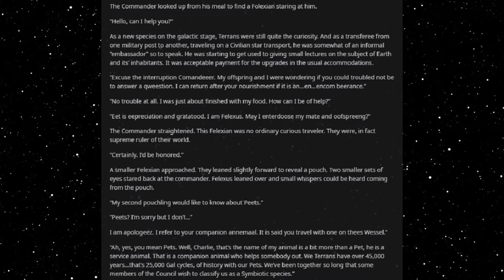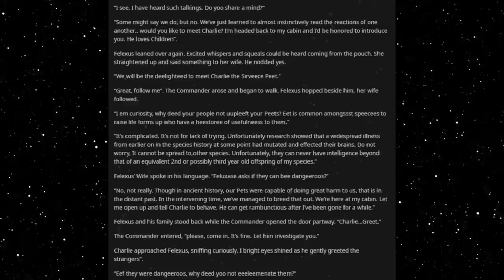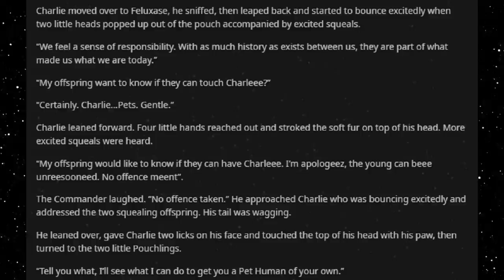Best HFY Reddit Stories: Uno (r/HFY)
...wut?

An original story written, and granted permission to narrate by u/Ownedby4Labs

Current Patreons:
Roger Dial
J. Howard
Samuel king
Nathan Riek
Mezec
Nikolous Rice
Jeffery Needham
Dwavenminer
Daddy Jesus
Green Blaster07
Warutteri
Nick Hatley
John Etgar
Luis Medina
Adam Drawdy
James Erb
Evan Summers
pedro batista cepeda
Daniel Gartin
Jeromy Carmickle
Jeffrey hedlund
RUBEN
Tanner Ryan Jollet
Dan Chadwick
Dionysus
Jason Pearson
Wolflet
John J Riggan
Joel Nikula
Daq Britton
Erick Jaquez
Elitedrone
Weston Simmons
Mario Colon
Stephen Dower
Jonas GrundstrÃ¶m
Joey Bates
Brennan Robertson
michael lee
laurine manigat
Elim Tevir
Alexander Michael Fraser
Micky
Thee_ Number_Six
Raymond Demara
Christopher Heredia
Maze Zy
David Arva
Logan Herron
John Weaver
Malovich
Silvan Fricker
Mr. Karlsson
Manuel Garcia Soto
Jonathon Chasteler
KazuniTheAvali
Cloodden
genomephilanthropist
boone stover
Dustin Tijerina
Thobias Ã¥man
Nicholas Johnson
C Fern
TheBadassForunnerElite
oliver Pettersson
John Arians
eistee9683 .
SCP-49730
Jeff Kaiser
Alex Corl
Jess Hobart
Purple Magi
Matthew
william
Mr. NoNameA2601
Vengrov
Andre Tolmich
Dexxuleed
Ross Warden
Jason
Blighty
saber154
Cameron
Felipe Agudelo
juan ruvalcaba
Davin Smith
chaoticPopo
Possibly Here For Plot
Sapient_table
Vanopolis
Trey Hull
MÄ«onikoi
chzoe warford
Andrid9
daniel john gerhart
Mr.Monical
Kimball Boyd
but span
Shaun Jacobs
Enterprise
Tradainian
Quakes
Peter Crane
daniel mayo
Adrian IwaÅ„ski
Joshua brown
Dopamine Coma
Carl
Rusty Shackleford
Logan Jacobsen
Tech Priest Toaster
Thirteenth Angel
James Gregory
OyBoy413
Drakos
chaosdays
john
Yahsho Jinn
Chris Hogg
JordKriger
Nathaniel Krauss
Namel909
Devara Saira
Sturlaugur Arnar Kristinsson
Michael Morse
Nick Devor
Mitchell Taylor
PATRICK JAN JOSUA DAVIDSEN
Imp erishable
dioriteigneous
NightVision
Nathan west
matthew baker
Danger N00dle
DragenDragoon
Corbin Mcneill
nick davie
OTTO DBS Gaming
Danial Zujkowski
Dalmenuis
Tyler Bremer
eyes downfield
king vice
Barrage balloon
Roy Nicolaysen
Merlin Morgan
DebautcheryDecanter
julekule
Dragonking
Jonathan Torrez
Riokan
Juliano De Luca
Brice Abbott
Arin Storm
Logan Kuhlman
CLOROX D VIKING
Wln424
Viridity one
ShadaePrajschet
jordan simmons
Joey
iamblt
some wierd guy
Chandler Riley
Thomas Panis
John Meek
turnip hunter
Jarrett Campos
shadow sword001
joshua stone
Jim Flint
koollman
Dank Matter
Alex Farmer